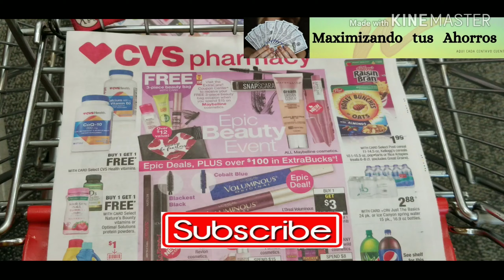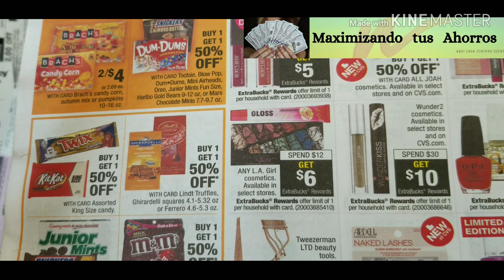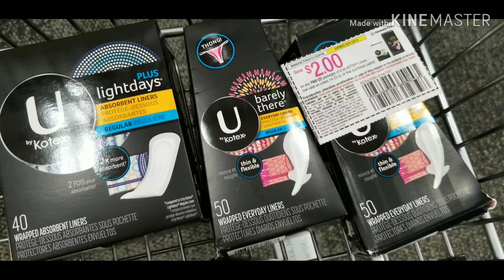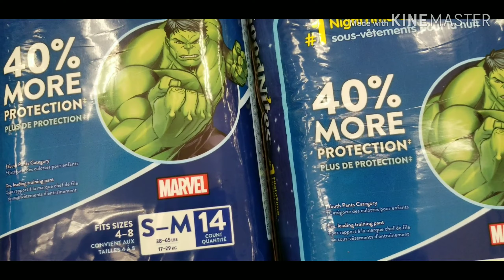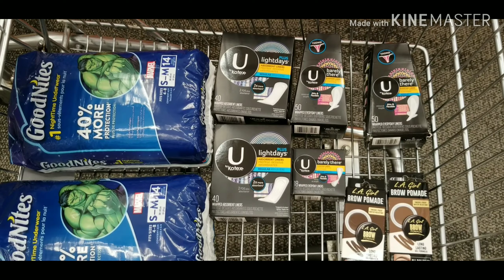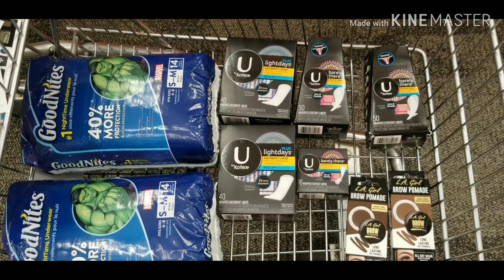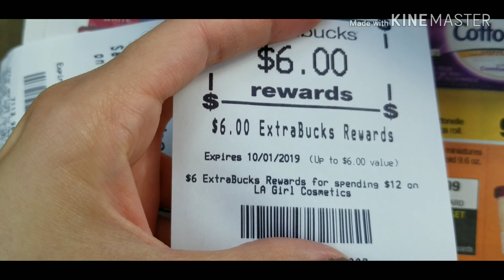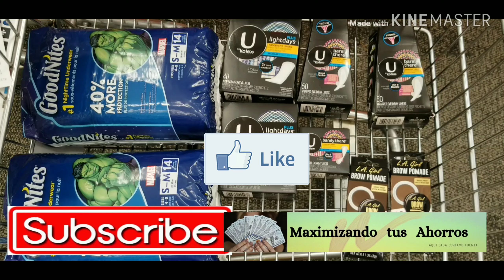Mi Compra CVS 01 al 07 Septiembre 2019